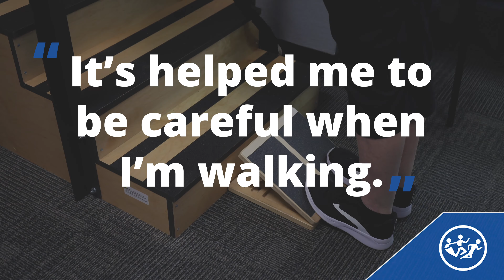Lower Back and Muscle Strengthening Testimonial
Rebecca shares how Ability Rehabilitation helped her get stronger.